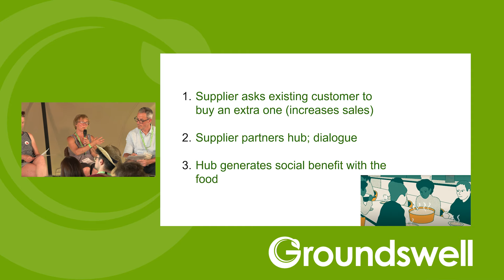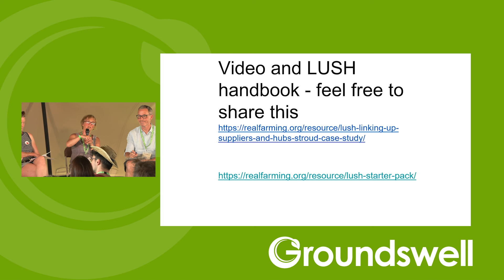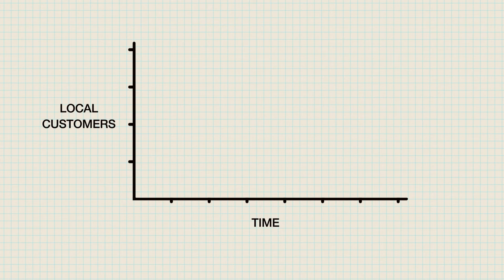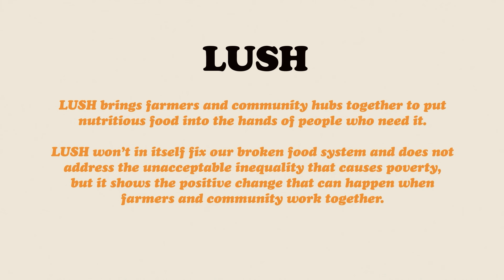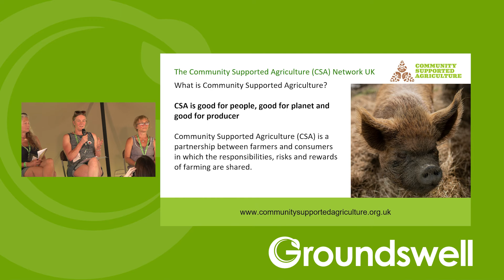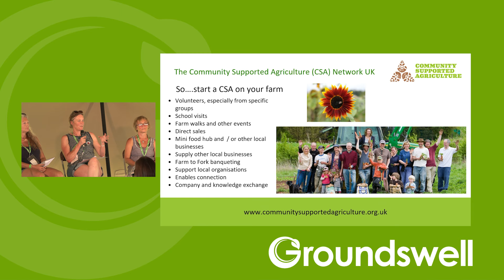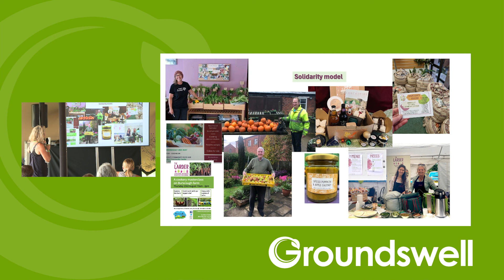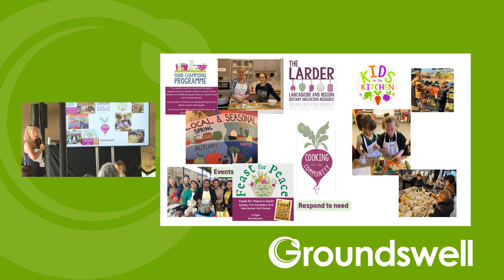It’s LUSH!… (Otherwise Known as) Linking Up Suppliers & Hubs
Speakers: Dan Crossley, Suzy Russell, Jade
Bashford & Kay Johnson MBE

This session will explore novel ways that
farmers can link into community food hubs
and other community-based organisations to
increase their reach, bring broader bene"t
from their farming and provide a whole host of
other bene"ts for both farmer and community.

Recorded at the Groundswell Festival, Lannock Farm, Hertfordshire, England, June 2024